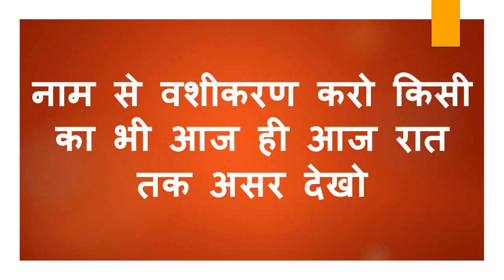वशीकरण नाम + त्रि + 786 सात बार बोल के देखो हमेशा असर रहेगा